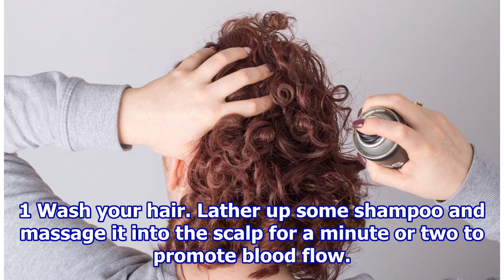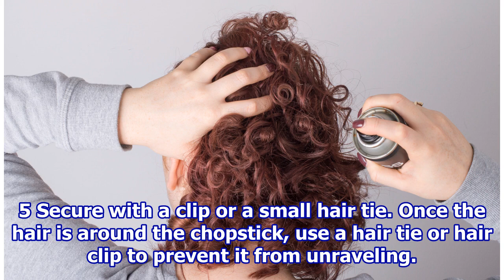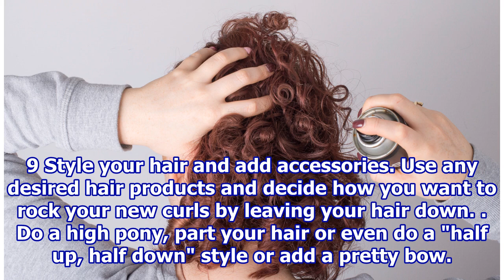How to Curl Hair with Chopsticks